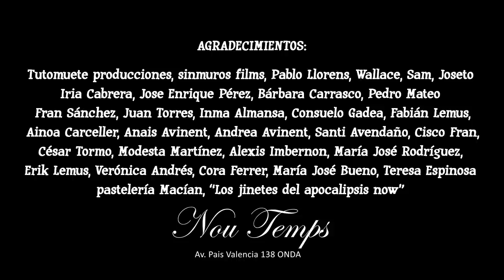La Gente Es Imbécil. 1x01 "Yo soy Sixto" Ver. WEBScr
Versión Screener del primer capítulo. Si no lo oís mal eso significa que os mola bajar películas de estreno. ¡Piratillas!